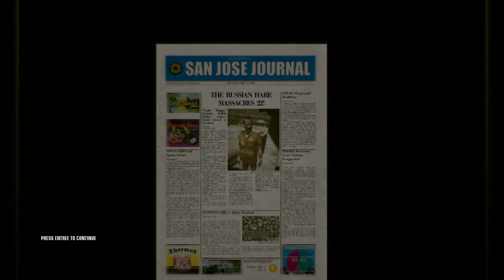Hitman Blood Money - How to Get The Russian Hare Rating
To unlock "The Russian Hare" rating in Hitman Blood Money, you must take out all FBI agents with your sniper rifle. Also, you must not kill civilians or change from your original suit. There are many more videos of Hitman Blood Money on this channel - check them out :)